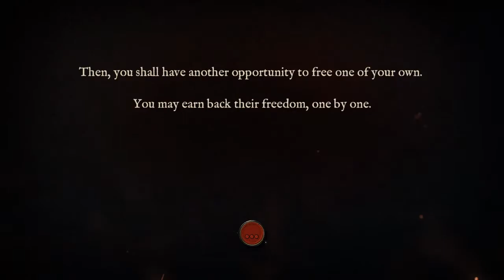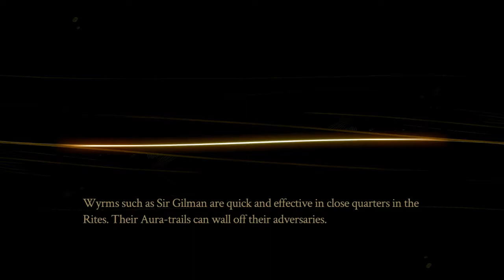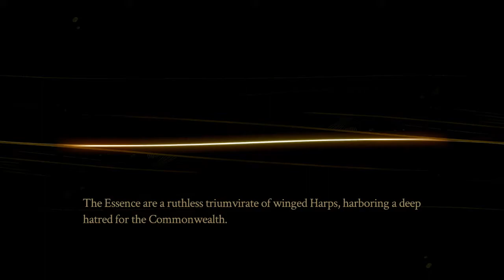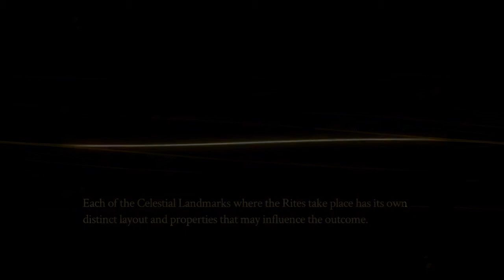Evna Plays Pyre Episode 9 Cairn of Ha'Ub (Second Encounter)